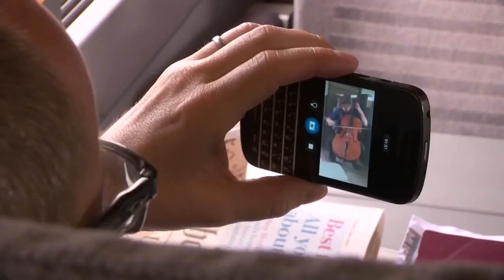"Jeunes Solistes - Grands Destins" de Thierry Loreau & Pierre Barré